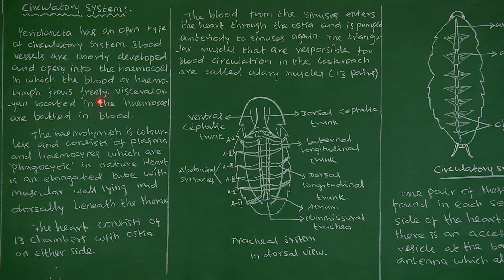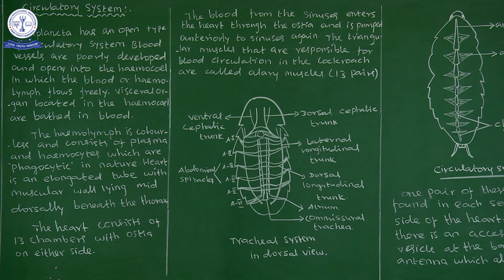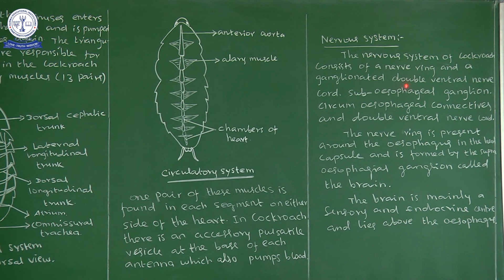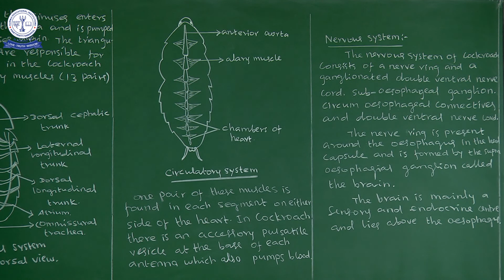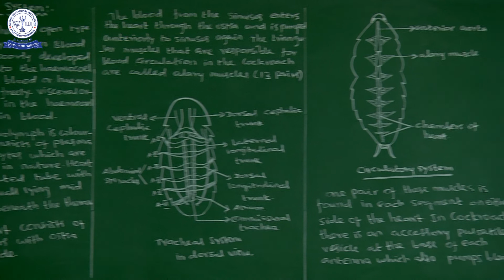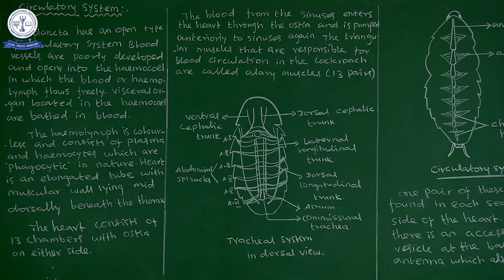11TH ZOO ORGAN AND ORGAN SYSTEM IN ANIMALS (10)